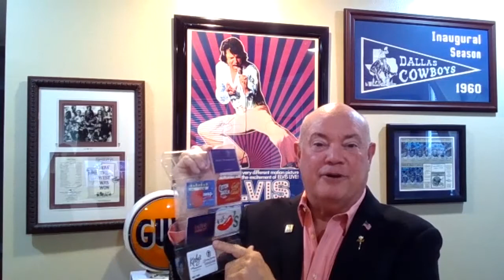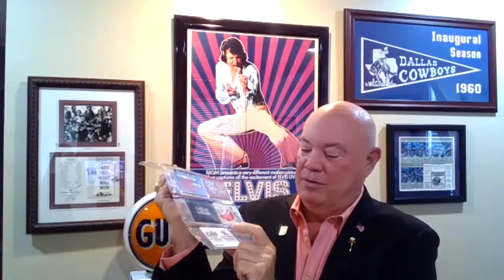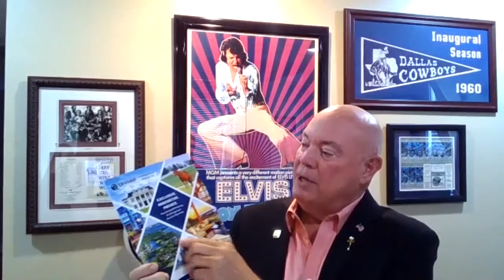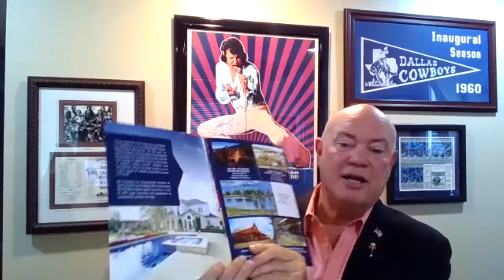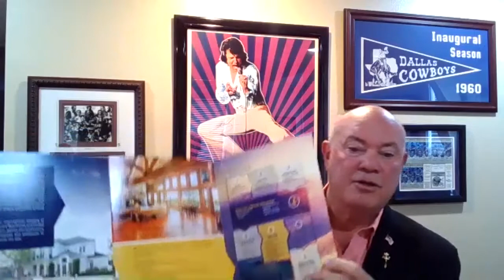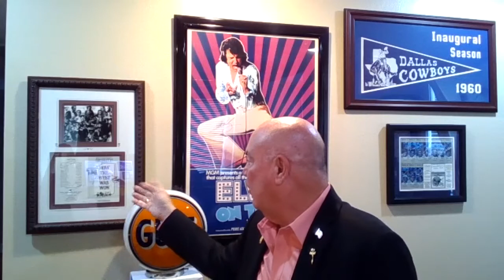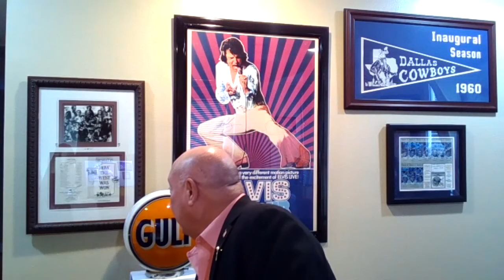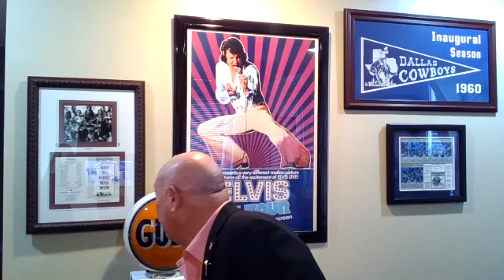Properties Under the United Real Estate Umbrella | The Mike McGavel Jones show Ep.74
On this episode of the Mike "McGavel" Jones Show, Mike gives an update on some of the properties under the United Real Estate umbrella. Including a 7400 sq ft Executive Home just off the Conejos River, also a property between Aspen Colorado & Grand Junction by the name of Battlement Mesa! Mike will also give us a look at his How The West Was Won & Elvis Memorabilia!